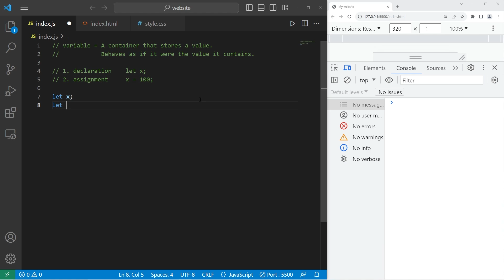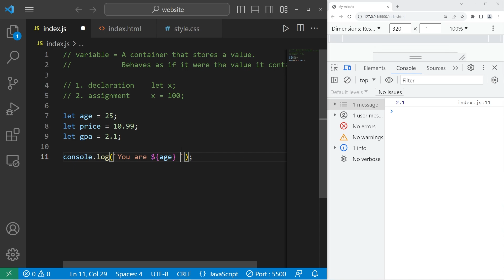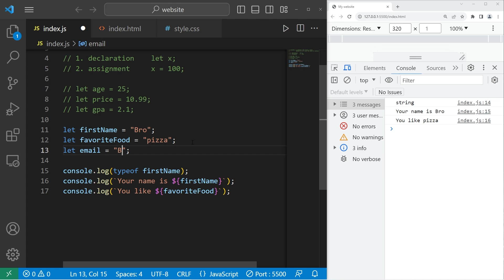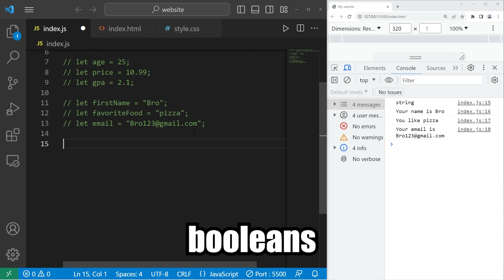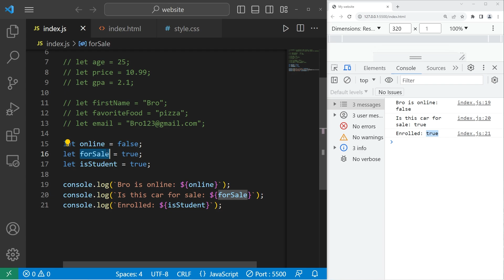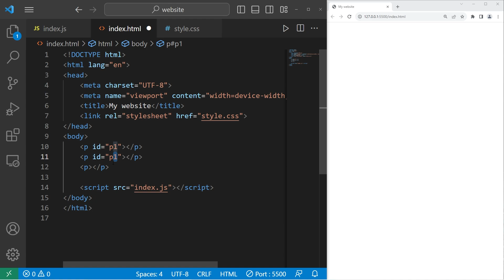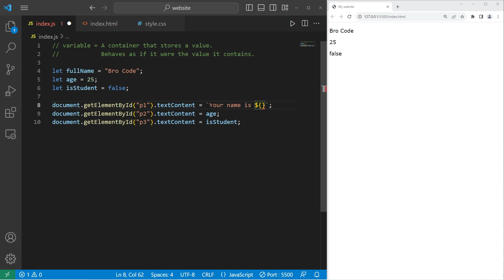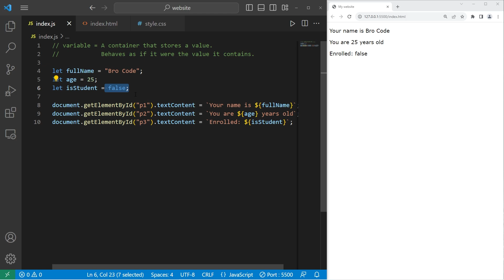JavaScript VARIABLES are easy! 📦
00:00:00 declaration & assignment
00:01:51 numbers
00:04:29 strings
00:06:57 booleans
00:09:24 exercises

// variable = A container that stores a value.
//                   Behaves as if it were the value it contains.

let fullName = "Bro Code";
let age = 25;
let isStudent = false;

document.getElementById("p1").textContent = `Your name is ${fullName}`;
document.getElementById("p2").textContent = `You are ${age} years old`;
document.getElementById("p3").textContent = `Enrolled: ${isStudent}`;